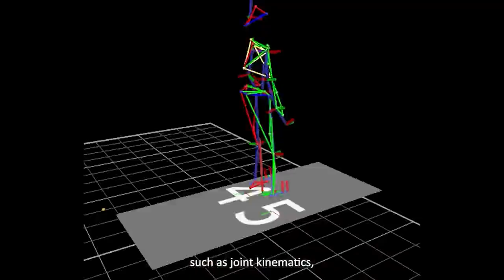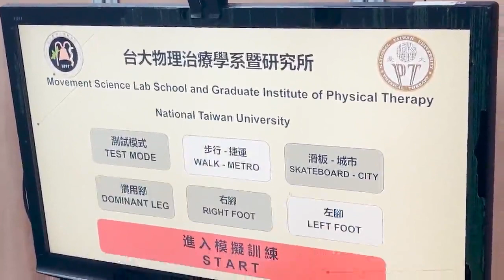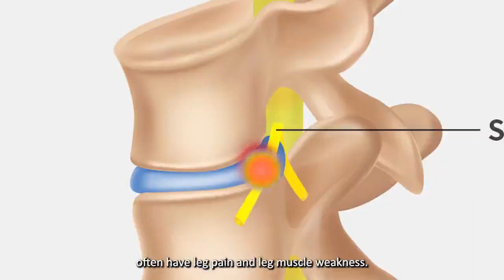Virtual Reality Gait Training for Patients with Spinal Stenosis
This video was submitted as part of Motek Video Contest in 2022. See  below more information from the developers.

We developed the virtual reality (VR) gait training because we would like to use these systems for patients with spinal stenosis. Patients with spinal stenosis usually have walking and balance issues. So, patients with spinal stenosis often have leg pain and leg muscle weakness. These kinds of patients also have changes in their sensorimotor systems due to their pain. The use of our systems can help them because VR can distract them from pain while they are moving on the treadmill. The other thing is that VR can restore their sensorimotor system back to normal. Moreover, the physical movement of walking or skateboarding also increases muscle power. With our system, therapists can use our systems in clinics because it doesn’t need much space. They can also analyse the patient’s movement and performance at the same time.